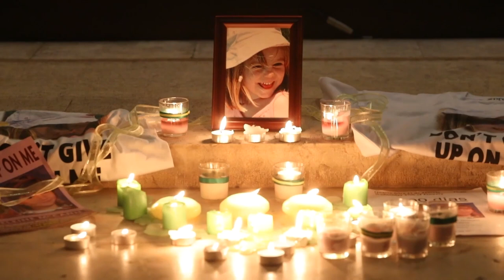Madeleine McCann: Parents lose latest legal battle over ex-detective’s comments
The parents of Madeleine McCann have lost the latest stage of their legal battle over comments made by a retired Portuguese detective claiming they were involved in her disappearance.

Lawyers for Kate and Gerry McCann argued that Portuguese authorities had breached their right to respect for a private and family life in the way the courts there dealt with their libel claims against Goncalo Amaral.